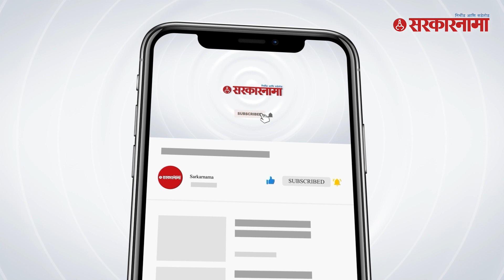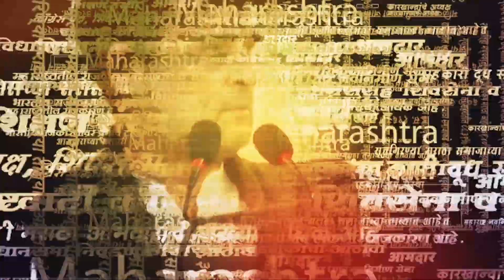Ashok Chavan यांच्या BJP प्रवेशावरून पतंगबाजी | Sanjay Shirsat | Politics | Maharashtra | Sarkarnama